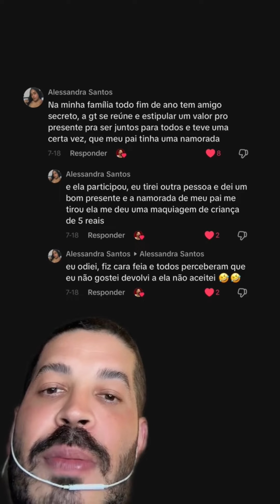Qual foi o pior presente de amigo secreto que você ganhou?